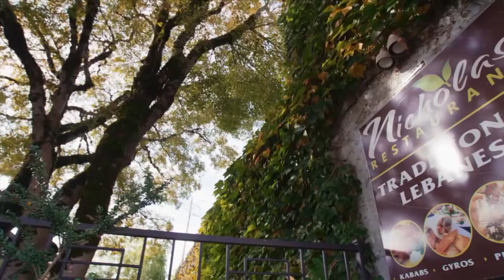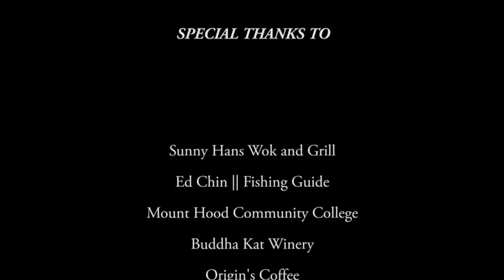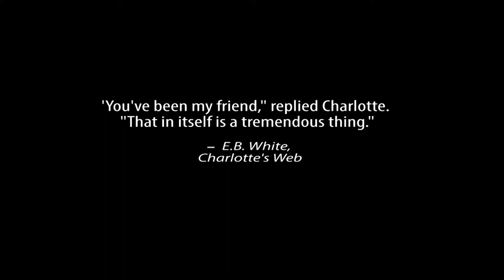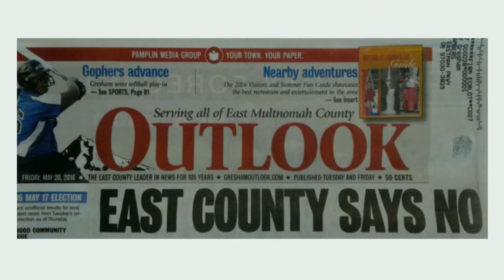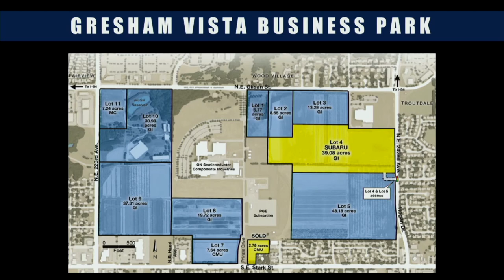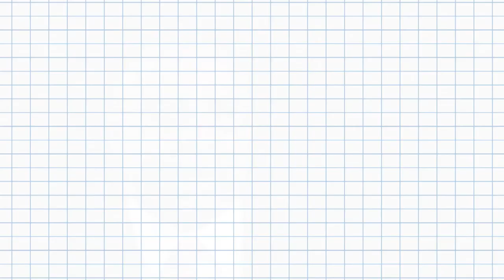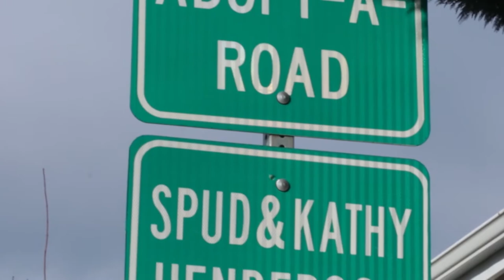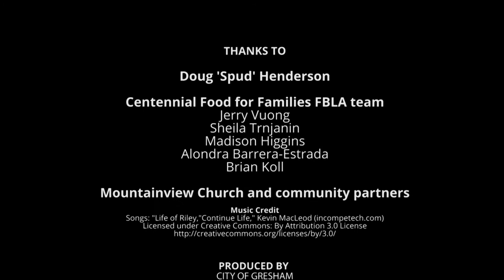2017 State of the City Address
Coverage of Gresham Mayor Shane Bemis' annual State of the City Address. This years address occurred at the Gresham Armory on March 22.